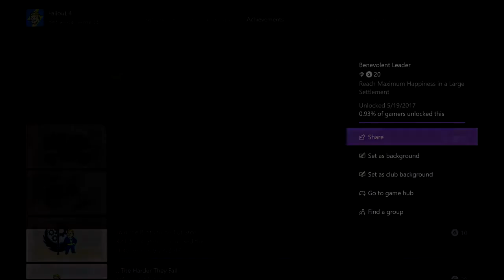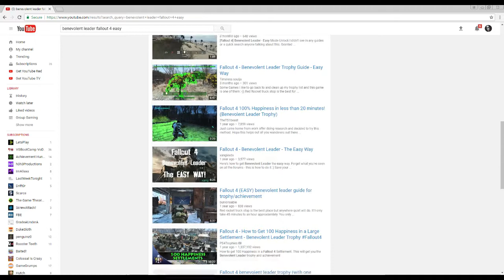This Achievement Can Lick my Scrotum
The grindfest is over. I finally got the Benevolent Leader in Fallout 4.
For the Xbox One. I did not like it.